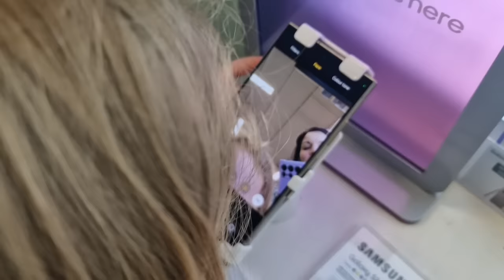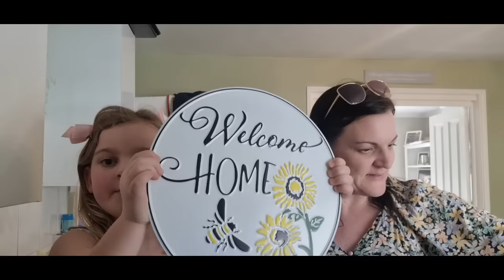LETS CATCH UP | COME SHOPPING WITH US | life of the baldwins